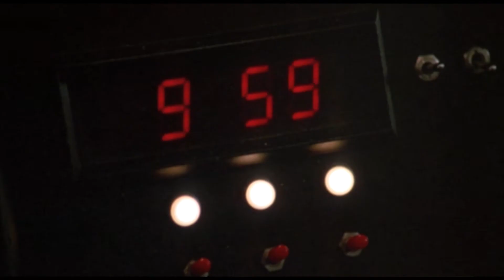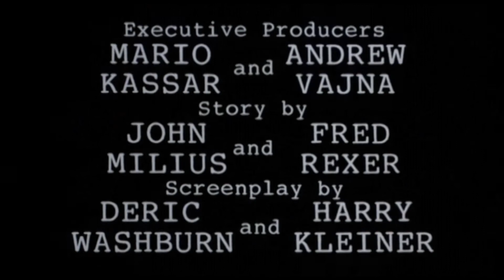AUSGELÖSCHT - EXTREME PREJUDICE - Trailer (1987, English)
Der Kino-Trailer zu Walter Hills Neo-Western mit Nick Nolte.